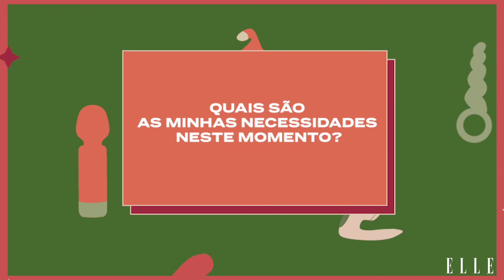Como achar seu sex toy perfeito.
"Qual o vibrador ideal pra mim". Esta foi a pergunta anônima de um leitor que gerou a coluna Prazer Sem Dúvida deste mês. Nela, Clariana Leal fala sobre sexo e relacionamento a partir das dúvidas das nossas leitoras e leitores. Quer investir numa relação duradoura com seu vibrador? Uma boa autoinvestigação é fundamental para esse match.